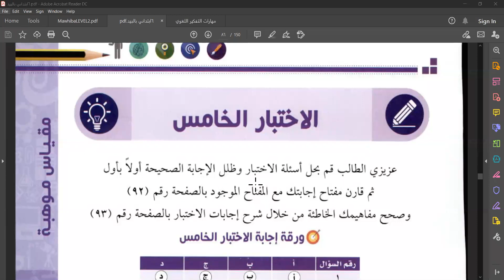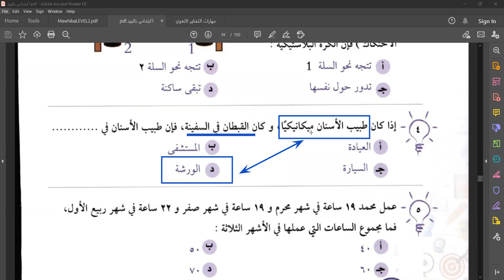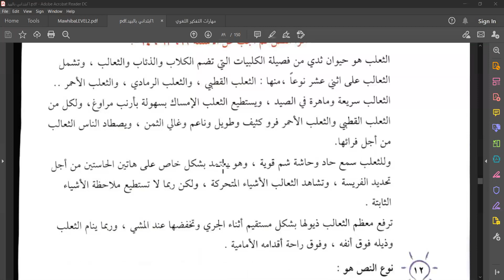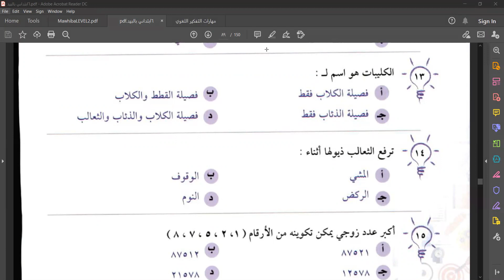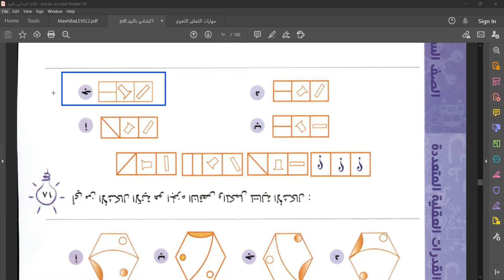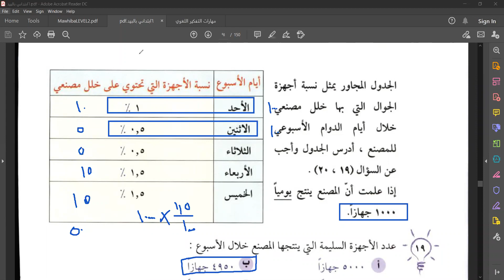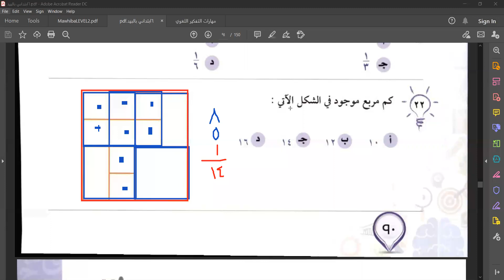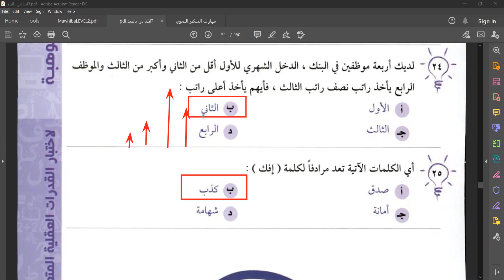موهبة المستوى الثاني حل الاختبار (5) من كتاب بالبيد مع الأستاذ زكي الشعلة